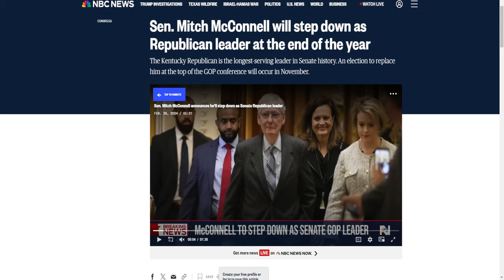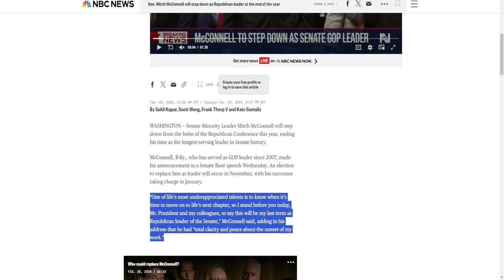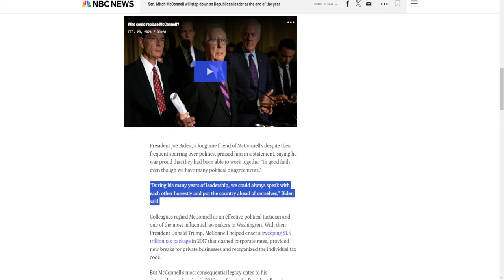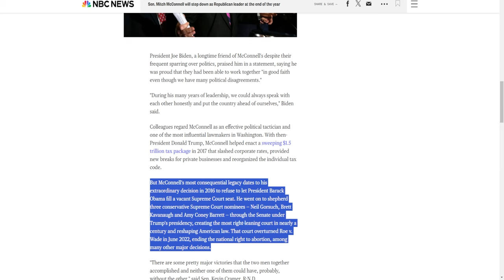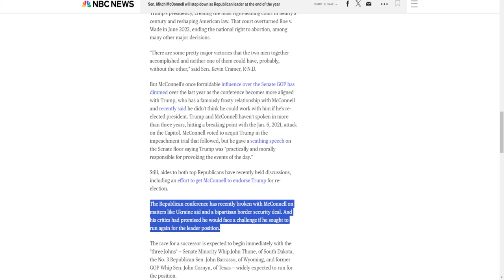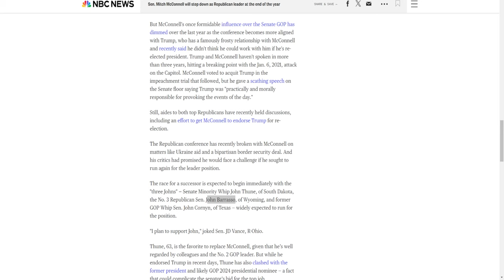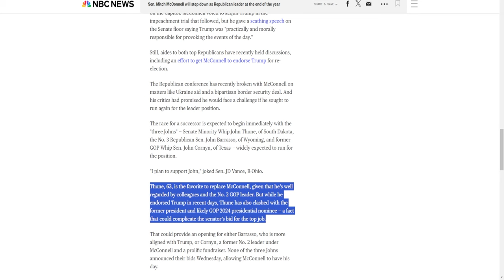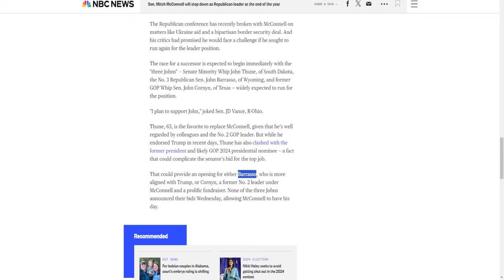Mitch McConnell Is Finally Gone!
The Turtle is finally going away!